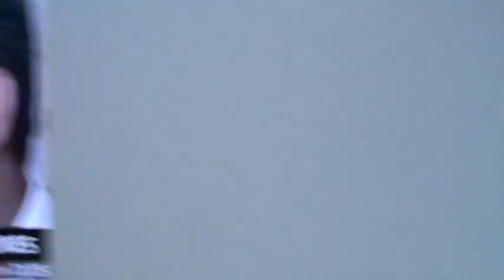Natal em Tempos de Pandemia